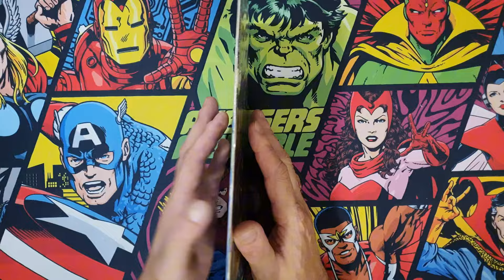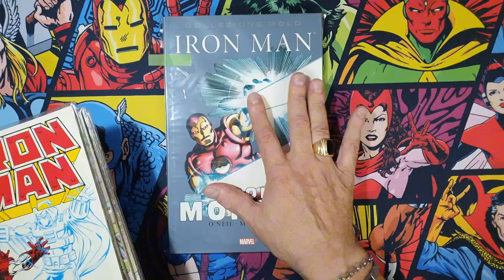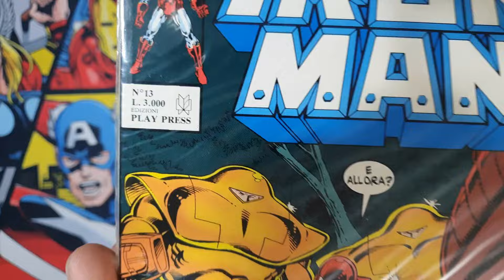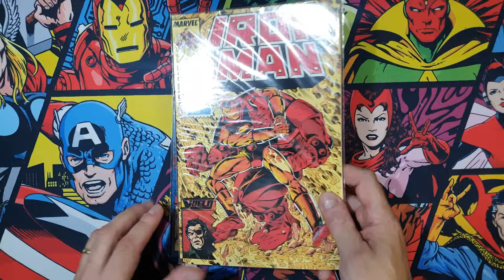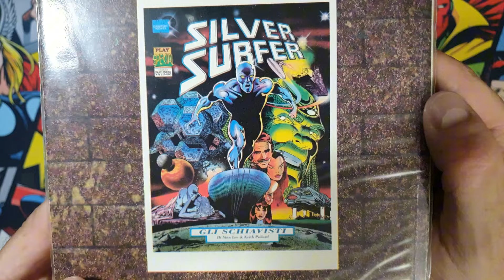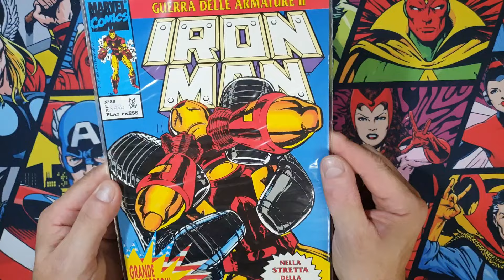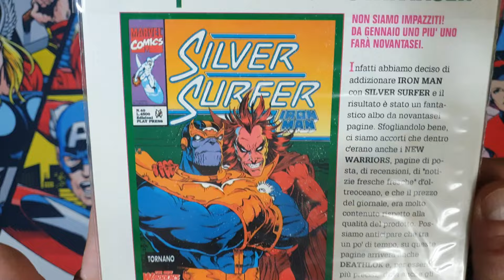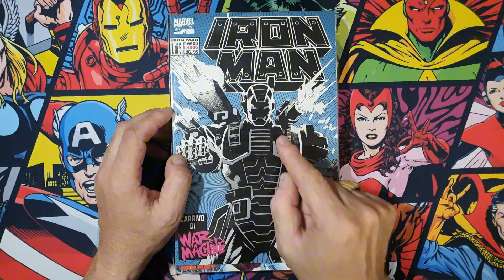IRON MAN Play Press 1989 La collezione completa!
In questo video vi mostro la serie completa 1/46 di IRON MAN della Play Press

☕️ ABBONATI AL CANALE al costo di un caffè ed ottieni vantaggi esclusivi (video personalizzati, sconti, gadget, sondaggi...)

😀 VISITA IL SITO con una spesa di Euro 35, inserendo il codice gift LATANAGIFT potrai ricevere un omaggio

😁  Vieni a trovarmi su EBAY e VINTED: cerca SPIDYFAN68

👍🏻 Aspetto le tue domande, i tuoi commenti  ma soprattutto i tuoi LIKE!!! 😀😀 Grazie

😁 Mi trovi anche su INSTAGRAM:   LA TANA DEL RAGNO @la_tana_del_ragno.